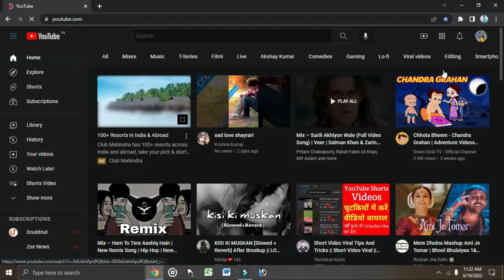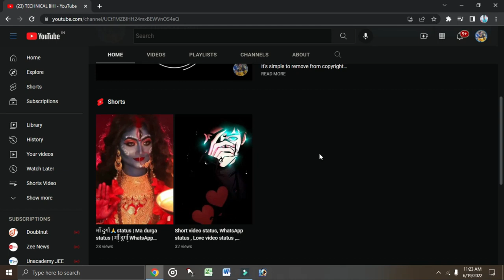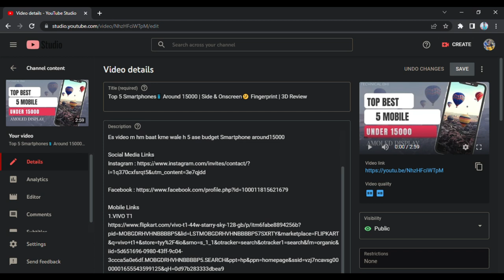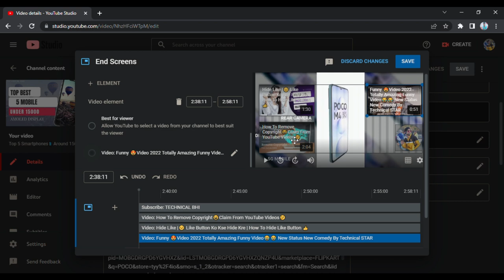How🙄 Set Watermark In YouTube Videos | Set Water Mark In Videos | Technical Bhi